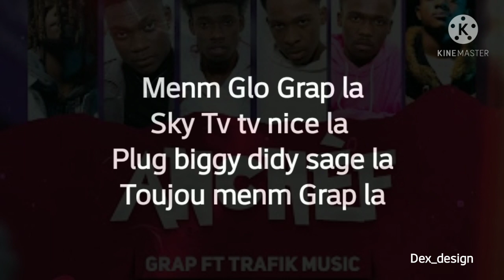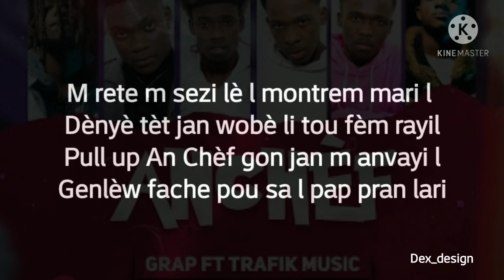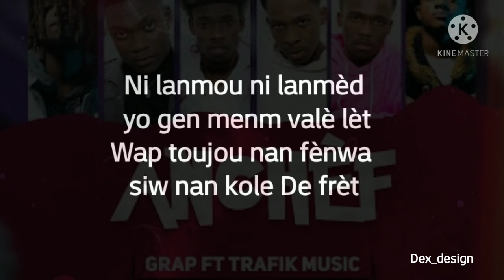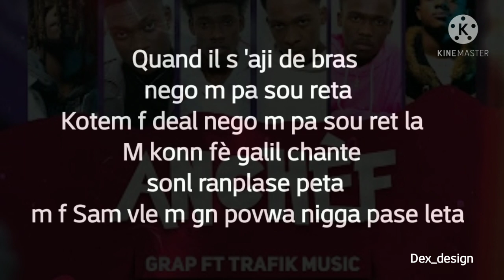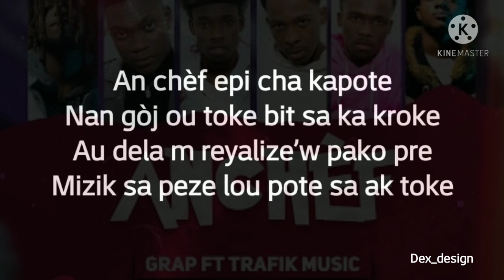An chèf official lyrics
GrAp ft Trafik Music